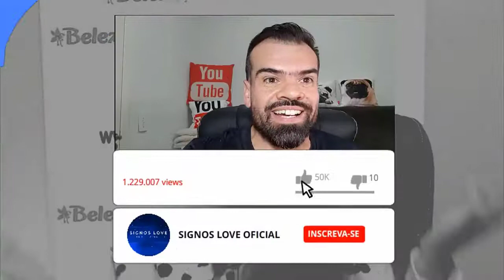♒❤️ HOROSCOPO DO DIA AQUARIO 3 SETEMBRO - AMOR, TRABALHO, FAMÍLIA | horoscopo aquario hoje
🔮 QUER SABER QUAL HORÓSCOPO DO SIGNO DE AQUÁRIO PARA HOJE? COMO SERÁ O SEU DIA AMOR, TRABALHO, DINHEIRO, SEXO FAMÍLIA ASSISTA AGORA.

Aquário horóscopo do dia de hoje e tudo sobre o perfil do signo

Veja o horóscopo do dia do signo de Aquário. Confira também o perfil e o tarô de Capricornio, e o horóscopo do dia de todos os signos.

Horóscopo leia tudo sobre o signo de Aquário. Veja o perfil de Aquário, características do signo, combinações, previsão diária e muito mais.

Aquário Horóscopo de hoje
Aquário Veja agora o horóscopo de hoje com a previsão para o ❤amor, dinheiro, trabalho, saúde, bem-estar, o que deve evitar hoje e mais.

Como é uma pessoa de aquário?
Perfil. Aquário é um signo de ar regido por Urano. Se você encontrar uma pessoa apressada, mais parecida com a eletricidade do que com um ser humano, saiba que está diante de um ansioso e apressado aquariano. Puxe uma conversa sobre as últimas descobertas da física quântica e você terá uma companhia para um dia inteiro

Como é o signo de aquário no amor?
Signo de Aquário no amor: principais características
São pessoas que prezam muito pela liberdade e veracidade também, então se você está a procura de algo grudento e sem conversas profundas, talvez um aquariano não seja a pessoa mais indicada.

Quais os defeitos do signo de aquário?
Uma das características desse signo é a dificuldade em se comprometer com alguma coisa a longo prazo. Adora uma aventura e odeia autoridade. Aquário pode ser bastante excêntrico e difícil de seguir já que vive nos próprios delírios. Os piores defeitos de Aquário são sua excentricidade e falta de empatia e seriedade.

➡️ Como saber as datas de cada signo:

Áries: de 21 março a 20 abril.
Touro: de 21 abril a 20 maio.
Gêmeos: de 21 maio a 20 junho.
Câncer: de 21 junho a 22 julho.
Leão: de 23 julho a 22 agosto.
Virgem: de 23 agosto a 22 setembro.
Libra: de 23 setembro a 22 outubro.
Escorpião: de 23 outubro a 21 novembro.
Sagitário: de 22 novembro a 23 dezembro
Capricórnio: de 22 dezembro a 20 janeiro
Aquário: de 21 janeiro a 18 fevereiro
Peixes: de 19 fevereiro a 20 março

Gratidão! Gratidão! 🌠⭐🌟

0:01
✉ Parcerias e Publicidade via DM

aquario,
aquário,
aquario hoje,
horóscopo,
aquario hoje,
horoscopo aquario,
horóscopo aquario,
horoscopo aquario hoje,
horoscopo aquario hoy,
horoscopo aquario 2020,
horoscopo aquario agosto 2020,
horoscopo aquario agosto,
horoscopo de aquario,
horoscopo do dia aquario,
horóscopo diário aquario,
horoscopo de hoje aquario,
horóscopo aquario amor hoje,
signo de aquario,
0:01